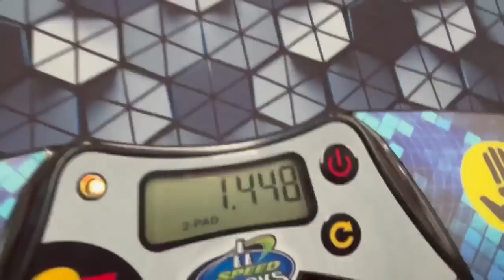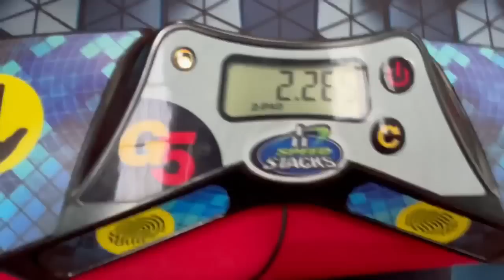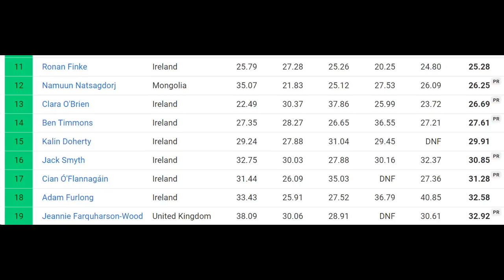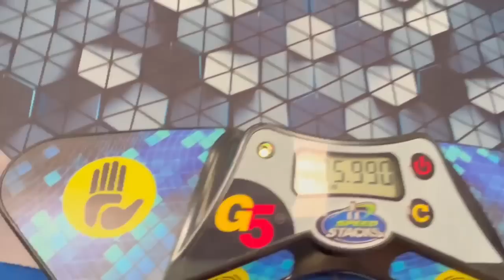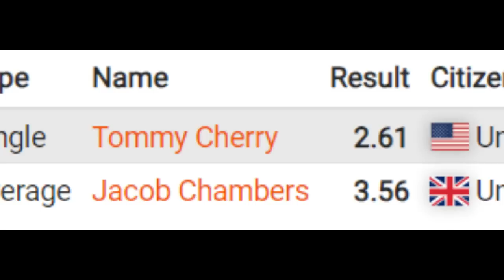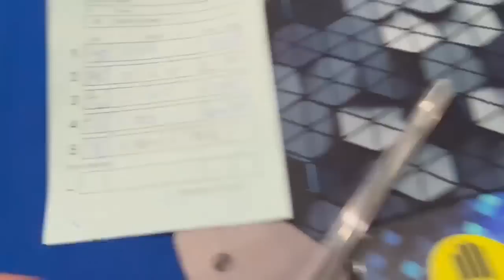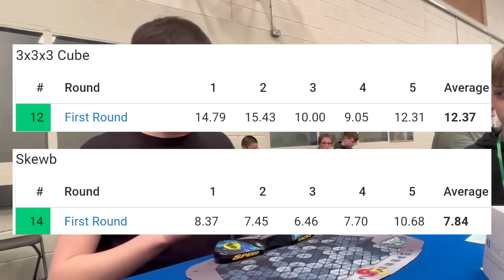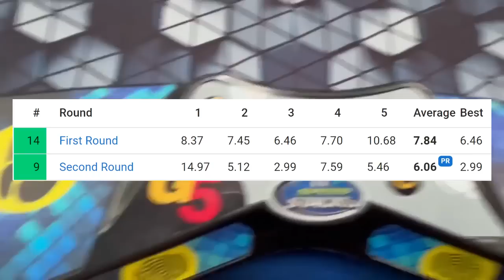I Got A World Record?! | Don't Lockup Loch Garman 2023 Vlog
This was quite the rollercoaster of emotions.

Mains:
2x2: YJ MGC Elite Nova
3x3: X-Man Tornado V3